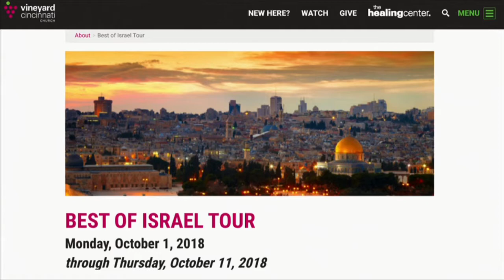Mother's Day Weekend 2018